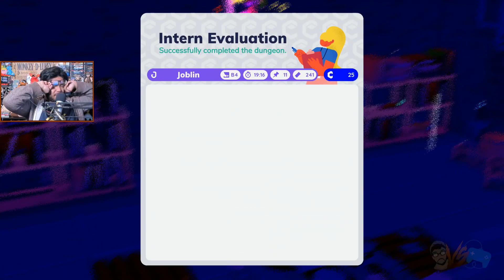Walking Eclaire Escort Mission! | Going Under (Part 6) [PC] - MabiVsGames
Let’s Play Going Under.Check out this Going Under gameplay, Going Under first look, and Going Under first impressions. Keep up with my Going Under Let's Play, Going Under walkthrough, Going Under playthrough, Going Under part 1, and Going Under ep 1 here! If the game is worth a Going Under full playthrough of the Going Under full game, I'll do some Going Under guides and Going Under reaction videos to the Going Under ending,